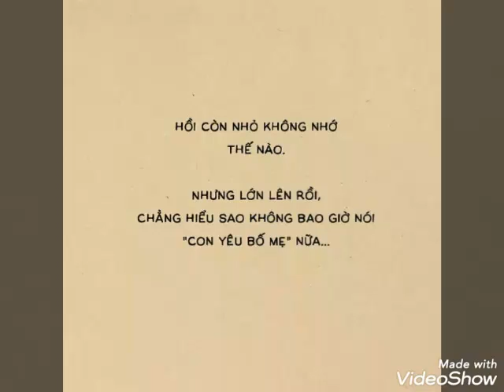Có một ngày Bố Mẹ SẼ GIÀ ĐI